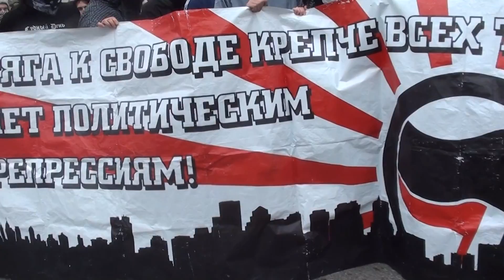2011-05-01 Шествие анархистов и антифашистов (Москва)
Утром 1 мая 2011 года в Москве, под красно-чёрными флагами, анархисты, антифашисты и другие идеологически близкие движения прошли в первомайском шествии от Калужской до Манежной площадей.

"Выше-выше Чёрный флаг, государство — главный враг!"